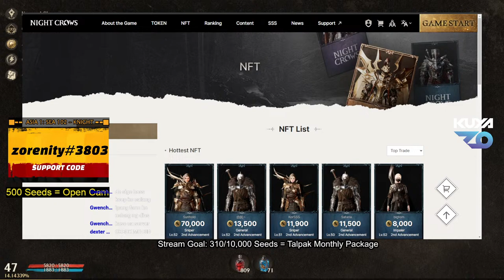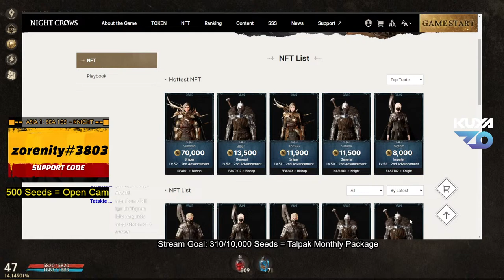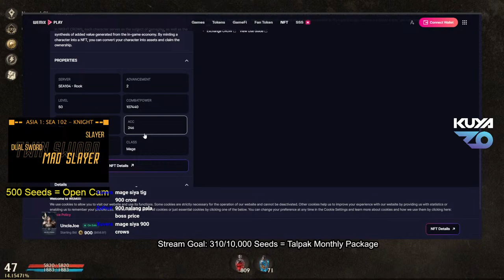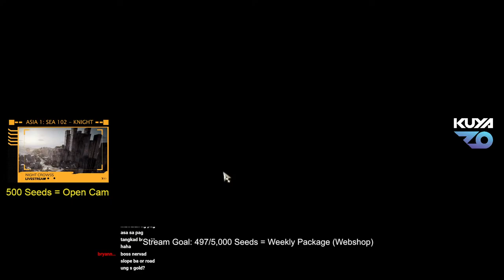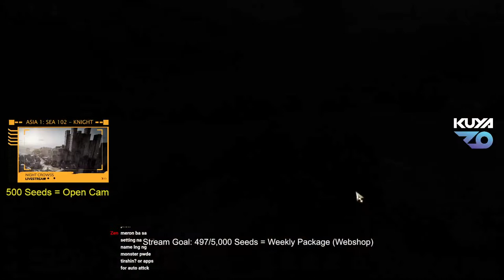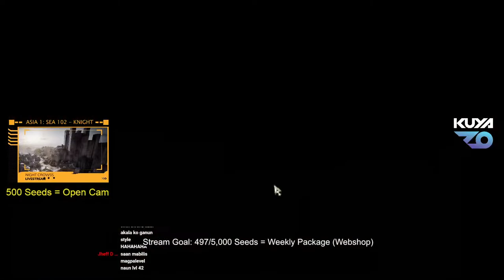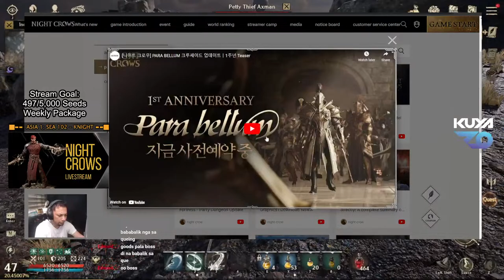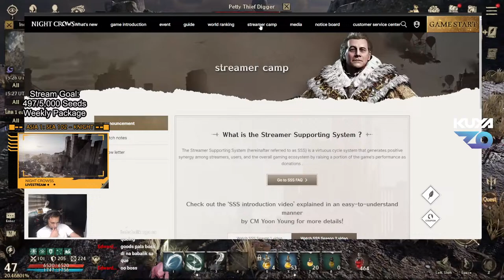🔴Gold farm kaya muna?🔴 ⚔️ [NIGHT CROWS Live 36]⚔️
◈Daily Grind◈
◈Road To Slayer◈
⚔️ [NIGHT CROWS Live]⚔️
🔴 To help the channel grow you can help by donating your seeds here 🔴
🔴 Support Code: zorenity#3803 🔴

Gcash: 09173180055